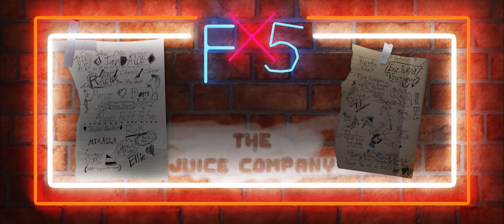The Juice Company (Fauxchella 5)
Thank you to everyone who came out to Fauxchella 5! If you enjoy this video there are plenty more on the way. In the meanwhile lieK, conment, and subtribe to get notifications when we post more videos! okay luv u bye!